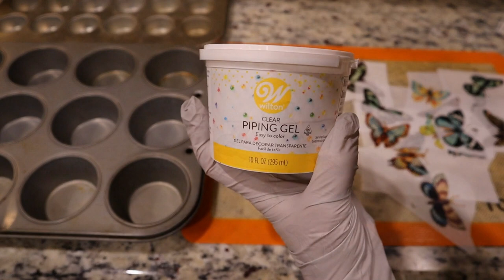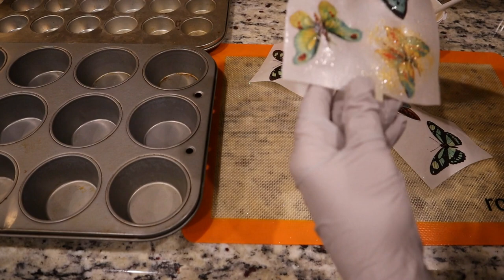How to Make a PULL ME UP CAKE WATERFALL | Fairy Forest Cake | Time Lapse | Flour, Eggs and Yeast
⬇️⬇️⬇️CREATE THIS AT HOME⬇️⬇️⬇️

★CREATE THIS VIDEO'S RECIPE & DESIGN AT HOME★
Edible Butterflies -Large Rainbow Variety Set of 12
34pcs Pre-Cut Edible Butterflies
5pcs Enchanted Door Molds
Fairy Silicone Mold
Acetate 8" x 394" Cake Collars for Waterfall
Fairy Pixie Elf Ears
Candy Icing Pens for lights & berries

★SUGAR BOMB TOOLS★
Large 6-Cavity Semi Sphere Silicone Mold
Sugar Bombs: Pure Isomalt ⊘ Non-GMO ☮ Vegan
Infi-Touch - (250 Count) Food Safe Gloves

★COOKIE DECORATING EQUIPMENT (series launches 9/2021)★
Wilton Cake Decorating Tools, 5-Piece Brush Set
Link to 12-inch tipless pastry bags & scriber
Vanilla Bean Paste

★CAKE DECORATING EQUIPMENT★
16" Piping Bags
Cake Stand, Revolving Turntable 12''
Chefmaster Liqua-Gel Starter Edible Color Set of 12

LimoStudio, LMS103, Soft Lighting Umbrella Kit, Day Light Color:

Check out the viral TikTok trends of pullupcakes with our cascading waterfall down an enchanted fairy forest cake with a Chocolate Oreo Mountain. Featured in a transformational time lapse cake creation, learn how to make this gorgeous cake alongside us.

❤︎ Theresa & Cam

☆2021 NEW UPLOAD SCHEDULE☆
Monday: Food Video
Thursday: Buzz with Your Cuz Drink video

Mountain Creation: combine Dark Chocolate Oreos, Chocolate Cake, and Buttercream in food processor until thick paste forms.

Vanilla Wafer Rocks: combine vanilla wafers and melted butter in food processor until it pulls together to form a sand

Waterfall Cascade: 1 cup heavy cream heated to a simmer, then poured over 16 oz. chopped white chocolate, then stir until combined. Add edible blue glitter, blue Chefmaster gel color, and white Chefmaster gel color to hue of your liking

TIMESTAMP OF VIDEO:
0:00 Intro
0:43 Fairy Transformation
1:04 The Mountain Creation
2:35 Vanilla Wafer Rocks
3:07 Chocolate Fairy Doors
3:49 Chocolate Decorations on Cake
4:09 Buttercream Vines & Forest
5:01 Forest Berries & Fairy Lights
5:41 Fairy Transformation & Airbrushing
5:58 Edible Rice Butterflies
7:00 White Chocolate Mountain Fairies
7:40 Waterfall Creation
8:13 Cascading Waterfall Ganache (pull-up cake)
9:05 Cutting the Cake
9:25 Tasting the Cake
9:49 Final Fairy Transformation
9:58 Banter & Blooper with Cam

EDITING SOFTWARE by WeVideo, Professional Version, although we are considering switching to Premiere Pro in 2022